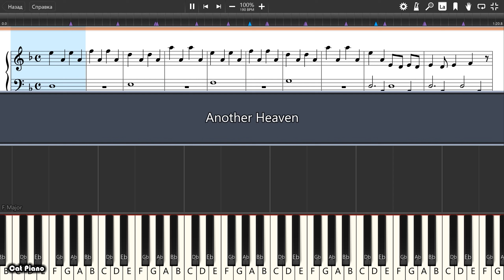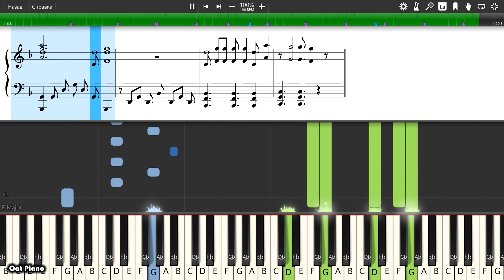Another Heaven - Piano tutorial and cover (Sheets + MIDI)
How To Play Another Heaven on piano